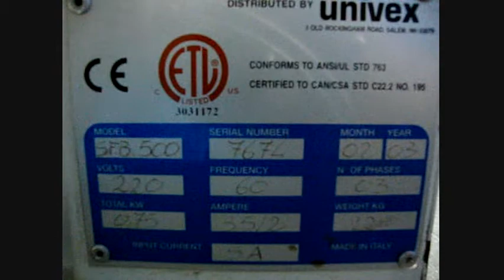Univex SFB500 Countertop Bakery Dough Reversible Sheeter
New and Used Food Equipment
164 84th St SW